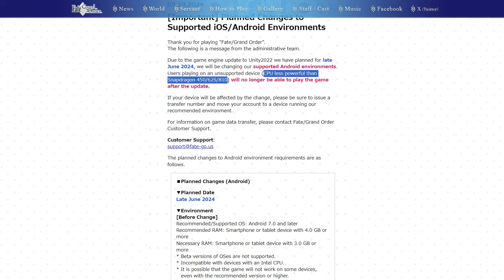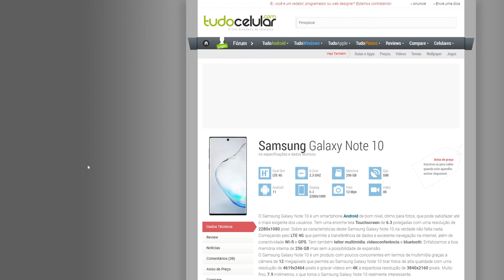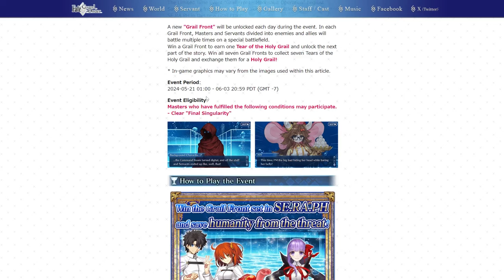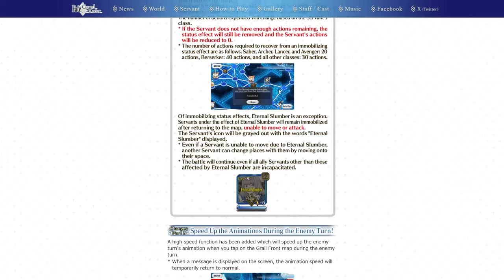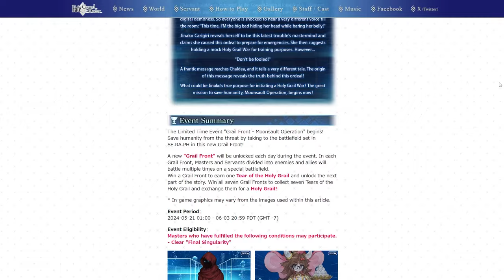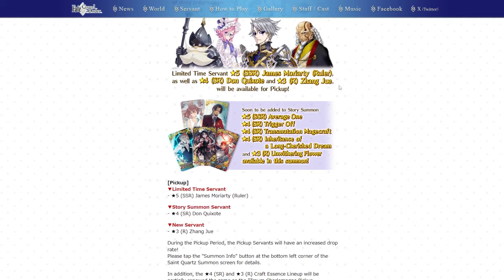33 ROLLS! URGENTE! Alguns Celulares NÃO RODARÃO FGO! Update para Unity 2022! + Grail Front da BB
00:00 - Seu celular rodará FGO? Como saber.
02:40 - Grail Front Novo
03:25 - Rolls Grátis